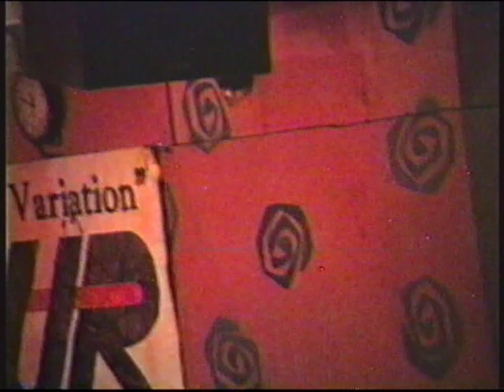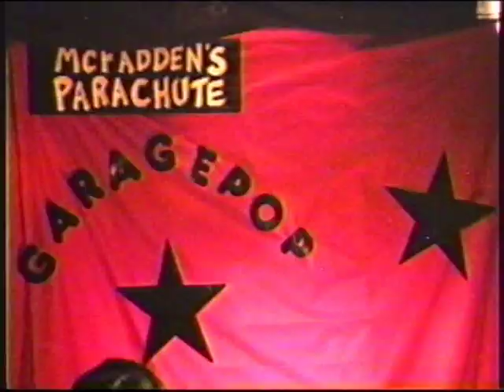THE GRINDERS 'Garage-Pop 8' Bug Jar December 18, 1999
'Garage-Pop 8' was held at the Bug Jar on December 18, 1999 and featured in order of appearance: